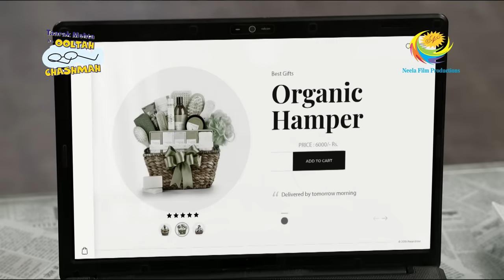Taarak Mehta Ka Ooltah Chashmah - Ep 3138 - Full Episode - 6th April, 2021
Episode 3138:
The courier guy had misplaced the parcel so he came back to exchange the parcel and hands over the actual parcel which Popatlal is supposed to receive.In the meanwhile Popatlal starts to preach to the courier guy how he should perform his duties. The courier guy is in a hurry so he asks Popatlal to give him the box of Mangoes then is when Popatlal realizes that he has misplaced the box of mangoes to know more watch the full episode.